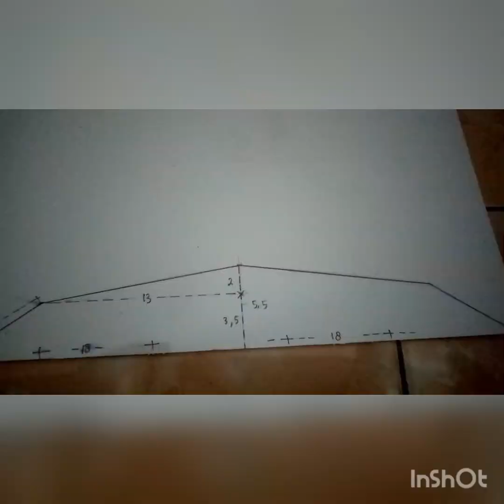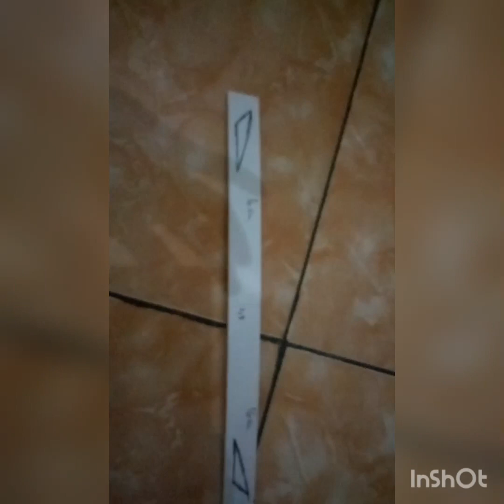tutorial bikin kyt tt course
berikut merupakan cara untuk membuat helm kyt tt cours.  sudah terdapat cara dan ukuran. tinggal kita praktekan saja